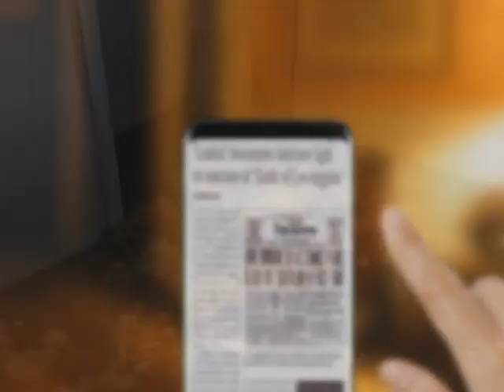Daydreaming at Night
what's all the fuss? the only difference is that you're awake this time.

All Music in this video was created by Me.

No money will be made from this video